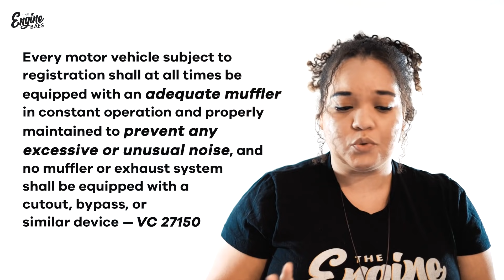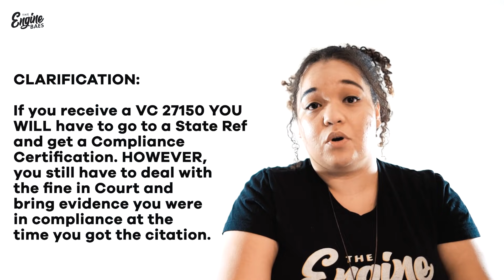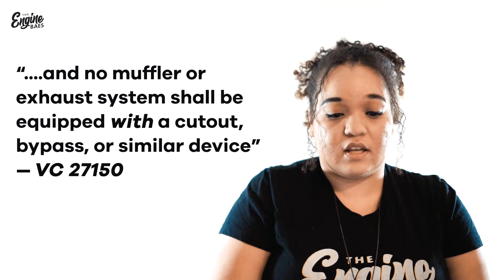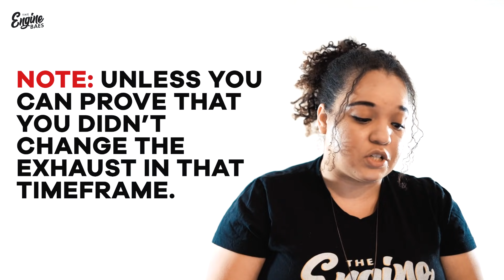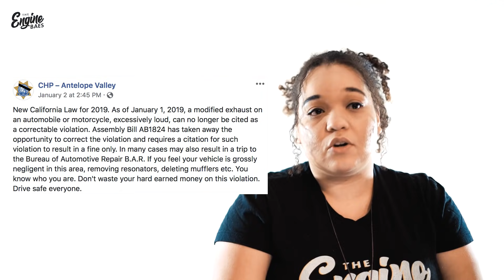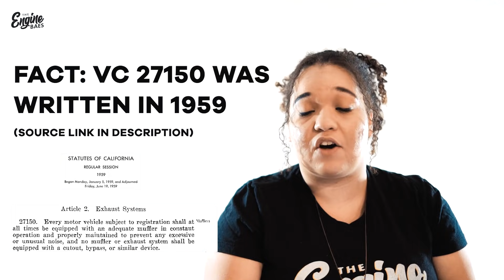AB 1824 New CA Exhaust Law EXPLAINED & Your Questions Answered!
We need to make this CLEAR upfront, I (marly) am NOT a lawyer, this is my interpretation of the law that I've spent a few days researching. In this video, I answer commonly asked questions, explain AB 1824, and dive deep in VC 27150. The reason WHY I only dig into VC 27150 and NOT VC 27151 (AB 1824 DOES affect VC 27151) is that this is the most common exhaust citation given.

JUST LOOKING FOR A SPECIFIC TOPIC IN THIS VIDEO?
HERE IS THE TIME STAMPS

0:00 Introduction
0:44 What IS AB 1824?
2:10 95 Decibel Limit
3:31 What if I have a Stock Exhaust?
4:41 Why I think SOME OEM Vehicles are “Technically” Illegal
7:04 Answering Questions Asked VIA Instagram
7:28 What if you get a ticket even with a stock exhaust?
8:36 Brand NEW M4 Reportedly Receive a Ticket
9:11 How AB1824 Applies to Motorcycles
10:27 How many signatures do we need to repeal the law?
11:11 Can any officer give you this fine?
12:23 How does this affect non-california residents or vehicles?
13:39 Do you REALLY think we can change the law?

MY SOURCES

OTHER GREAT ARTICLES AND VIDEOS

Follow the Fuelent Team on Instagram!

More Automotive Content